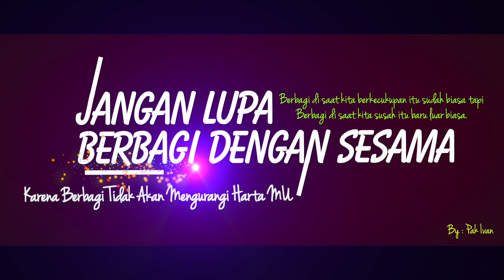Berbagi Dengan Yang Membutuhkan